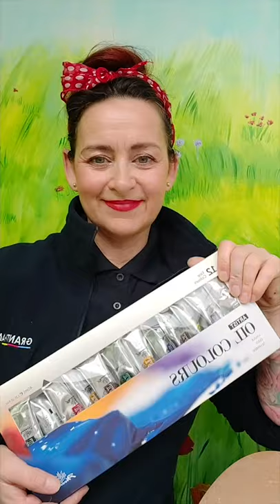A tree painting in Oils Part 2 | Painting with Ellie Jakeman